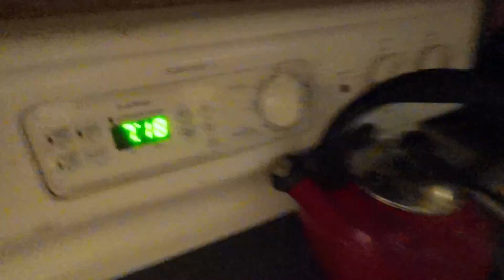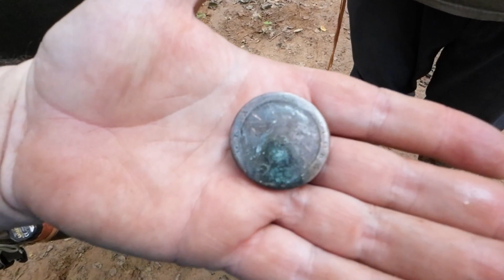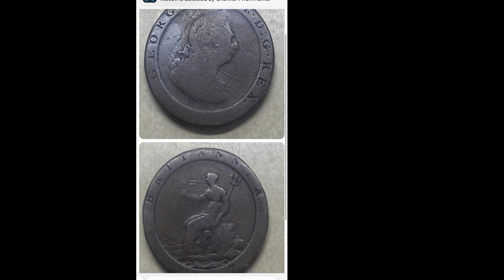IF Day 232 Lets go metal detecting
As it turns out intermittent fasting zig zag calorie cycling and metal detecting go hand in hand.